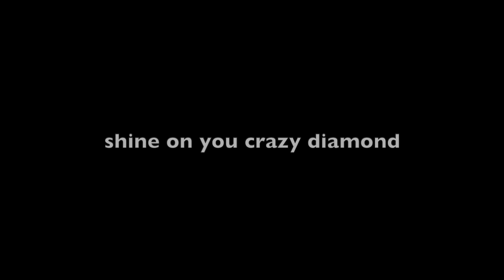David Crosby + The Lighthouse Band 'Deja Vu' - San Diego, California - 12 November 2018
David Crosby and The Lighthouse Band perform 'Deja Vu' at the Balboa Theatre in San Diego, California on 12 November 2018 (Hey, that's Neils' birthday!).

Audio: Core-Sound Binaurals to Sony PCM-M10;
Video: iPhone X
Audio edit: Audacity (minimal)
AudioVideo editing: iMovie